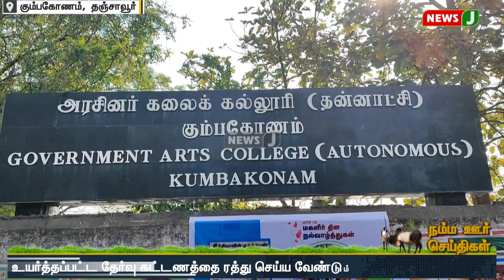அரசு கல்லூரி மாணவர்கள் ஆர்ப்பாட்டம்...! | NewsJ